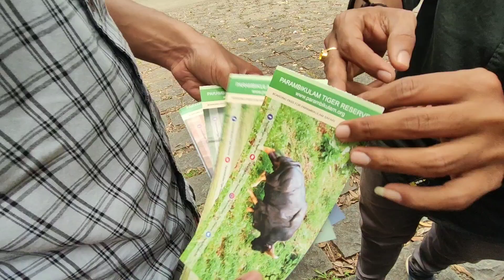Parambikulam TigerReserve കാണാൻ പോയപ്പോൾ👨🏽‍✈️ പിടിച്ചു, പിന്നീട് സംഭവിച്ചത് ?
Parambikulam Tiger Reserve | Fun,Travel,Eat | കൂട്ടുകാരുമൊത്ത് ഒരു യാത്ര പോയപ്പോൾ കണ്ട കാഴ്ചകൾ😱🐅🐒🦚

Actually ഈ videoഉം എടുത്തിട്ട്
കുറേ നാളായി സുഹൃത്ത്ക്കളെ😜
edit ചെയ്ത് upload ചെയ്യാൻ ഒട്ടും time
ഇണ്ടായിരുന്നില്ല...

bcz of the classes,... u know 😜🤣🤦🏾‍♂️

but finally here is the video guys...
it's our video,
a one day trip to Parambikulam Tiger Reserve.
it was really fun, full of joy,
and everything that we experience with beloved friends in a journey 😁😁😁